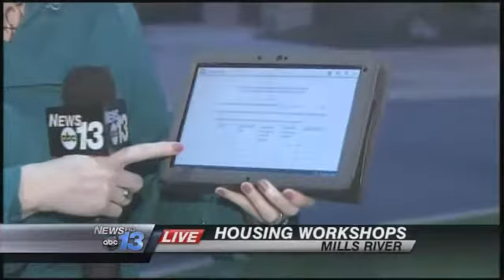Mills River Housing Meeting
A growing mountain town is taking steps to keep that growth heading in the right direction.

The Mills River Planning Board is working on recommendations about the current housing codes and possible changes it may need to accommodate growth.

It is looking at income and home prices, acreage requirements for developments, infrastructure needs and more.

The Board is inviting the community to share input on those topics and other concerns at one of three workshops.  The first one is tonight from 6:00-8:00 at the Mills River Town Center.

The Board has information and a survey you can submit by mail or in person at the workshops.

The Board will use the information to make its recommendation to the Town Council.

Click here for details of the survey and the workshop schedules.

By Victoria Dunkle
Follow Victoria on Twitter: @victoriadunkle